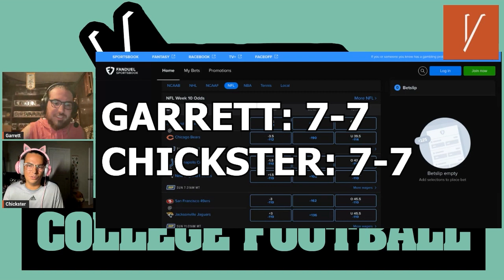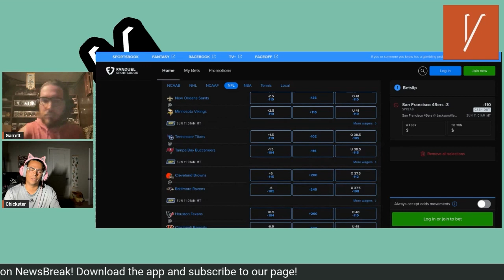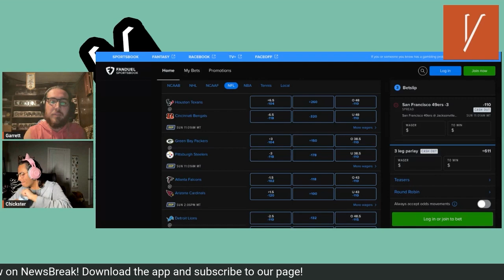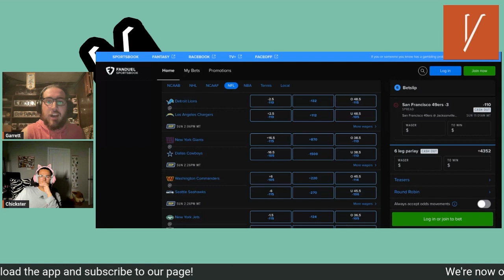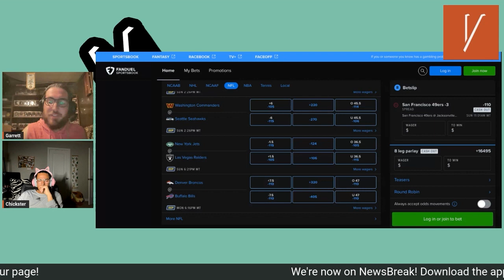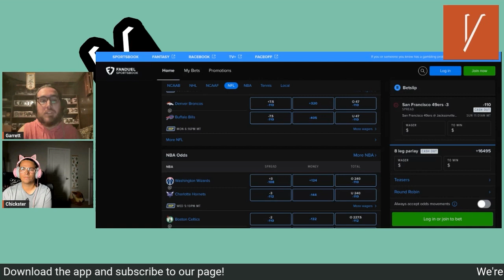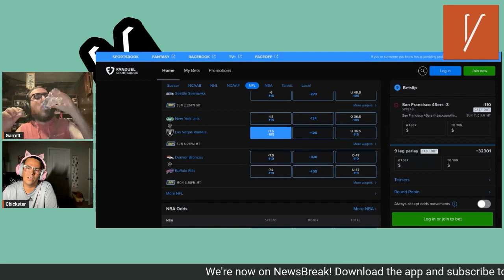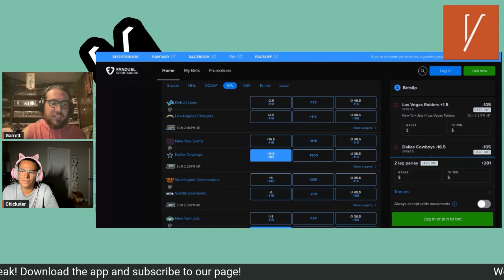Hard Locks NFL: Week Ten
Alex and Garrett are back with another Hard Locks episode! Last week, the guys had the same picks, how did they turn out? Alex and Garrett will be live from Vegas this week, potentially at the Raiders-Jets game! Keep an eye on the Youtube channel for Shorts this weekend!